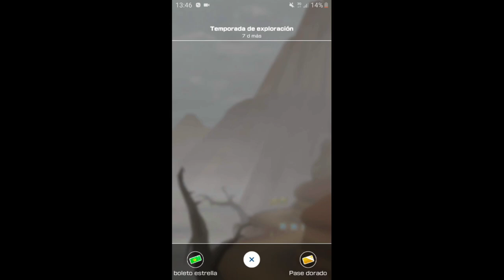Asi Se Juega Mario Kart Tour en ¡¡HORIZONTAL!!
En Este Nuevo Video de la Seeción Gamers Jugamos a Mario Kart Tour Con mis Primeras Impresiones De Una Nueva actualización, Ahora Jugamos en ¡¡¡HORIZONTAL!!!